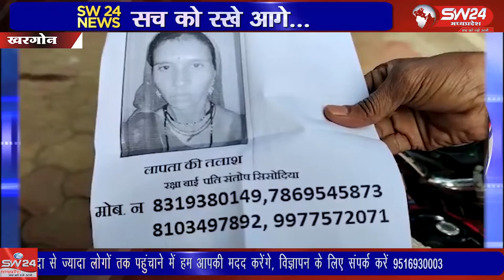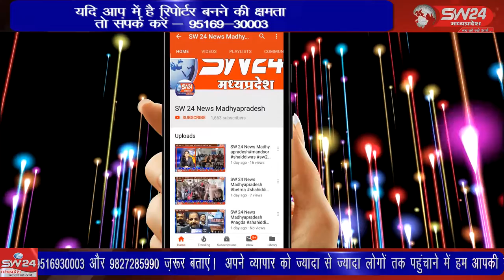SW 24 News Madhyapradesh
खरगोन जिले के जैतापुर क्षेत्र से एक विवाहिता मंगलवार तड़के अचानक लापता हो गईं। महिला को 8 दिन पहले ही प्रसव हुआ था और बच्चे को आईसीयू में रखा गया है। खरगोन से जयन्त गुप्ता की रिर्पेाट